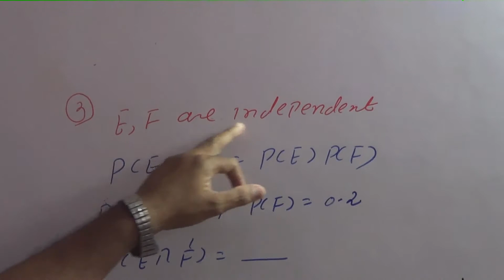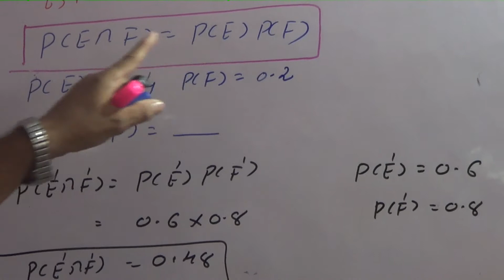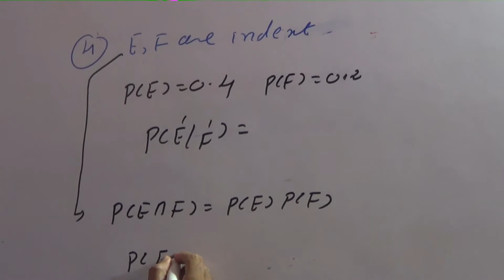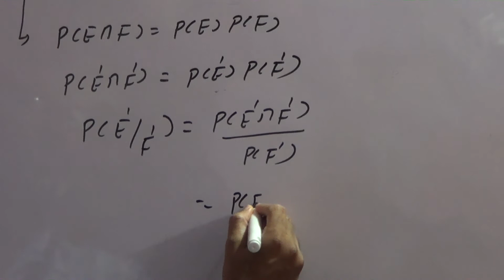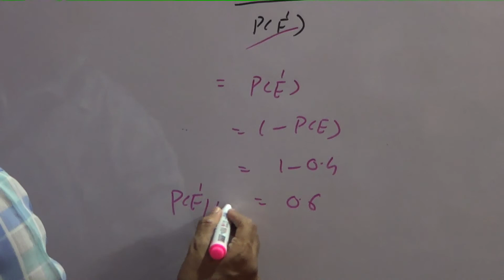GUJCET Probability part 2